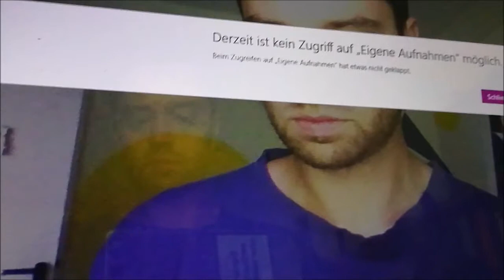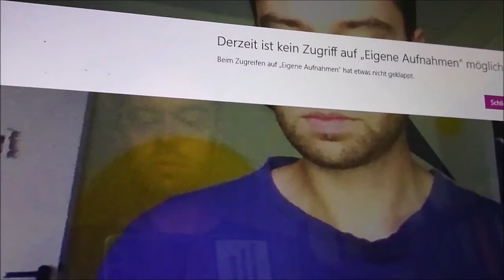Before a wave rises, it is Ocean (Shivali and Soham (Mooji) - Until Only I am)